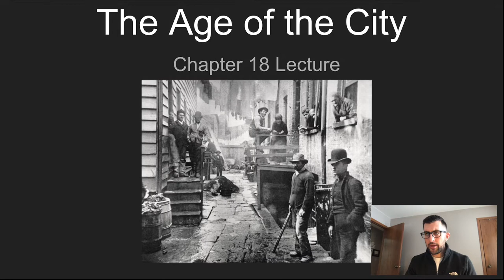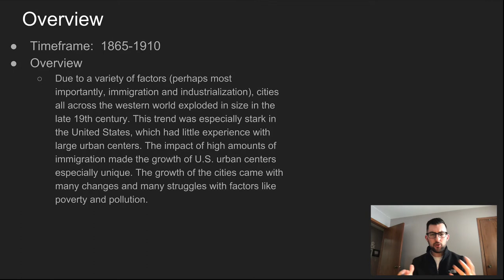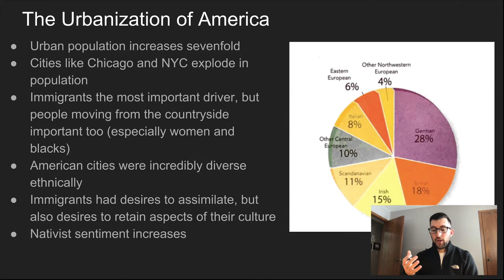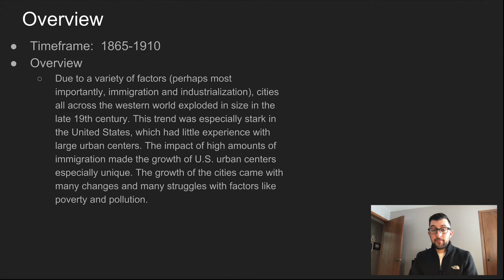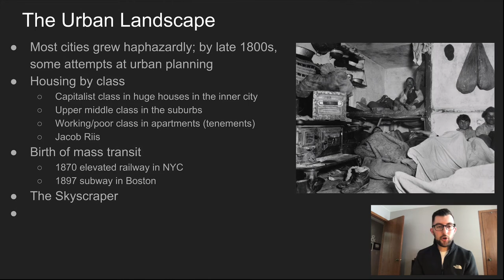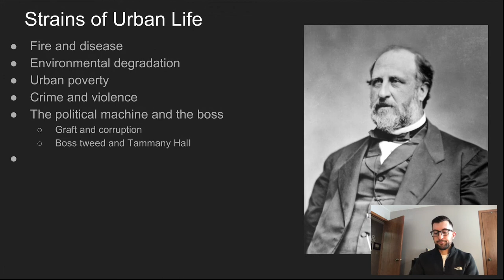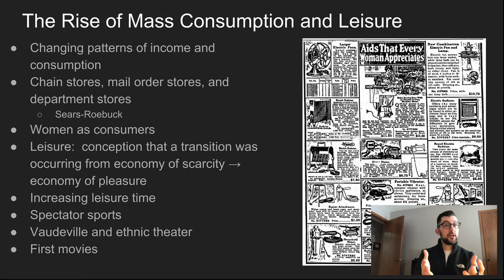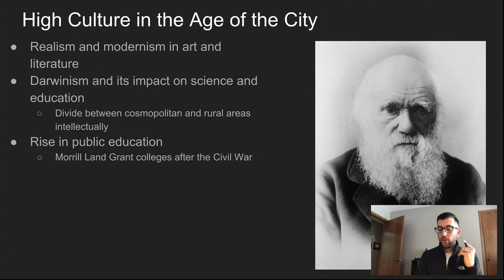Chapter 18 Lecture